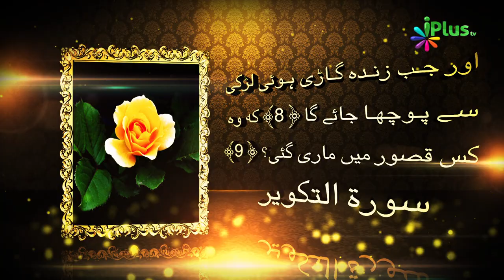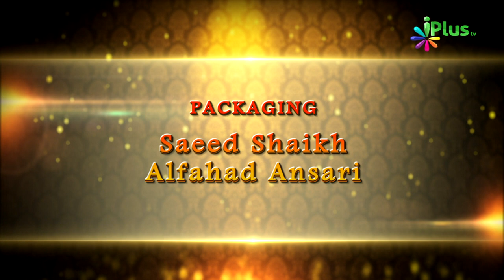Aurat Ka Parda 01 - Aadam Ki Betiyan Ep 11 - Shaikh Shamim Fauzi - iPlus